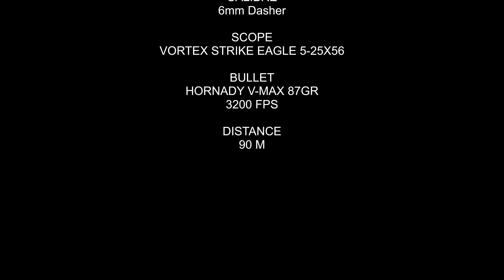4 Consecutive Warthog Headshot in 30 Seconds with the Triggercam 2.1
After a great stalk and getting about 90m away my Dasher drew it first blood.
4 Warthogs in 30 Seconds all headshots in the Free State.